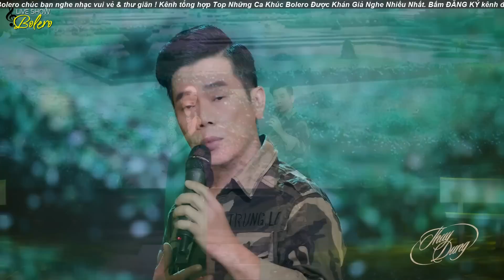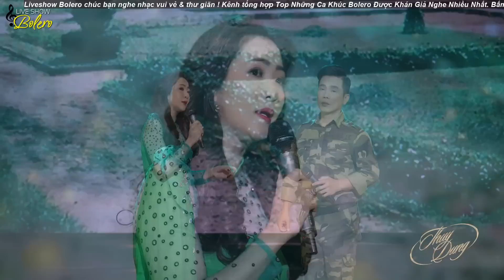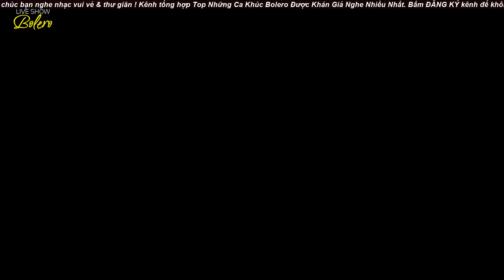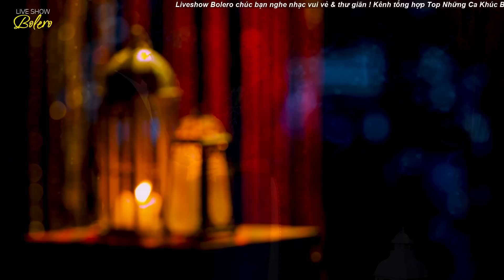Liên Khúc Nhạc Vàng MỚI NHẤT 2023 - Song Ca Bolero Gây Chấn Động Hàng Triệu Con Tim